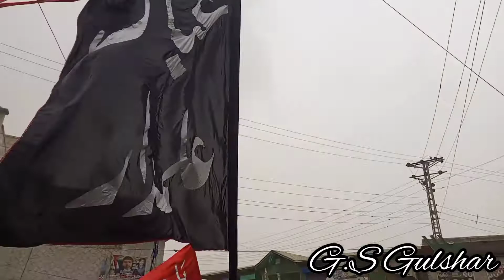Taziye Matam on 10th day of Muharram at Gambat 2022